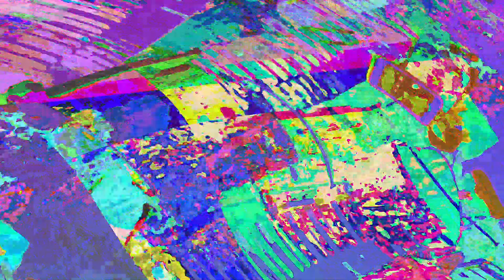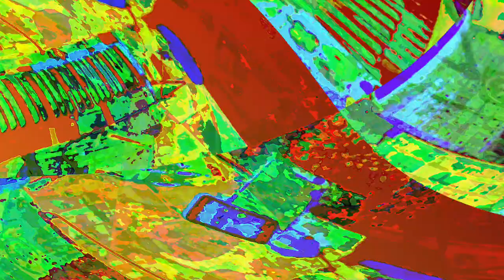[EPILEPSY WARNING] Movie 23 06 01 18h01m43s *Photosensitivity Warning*